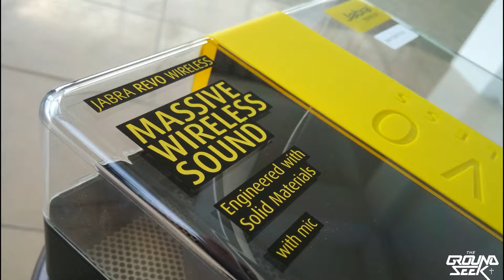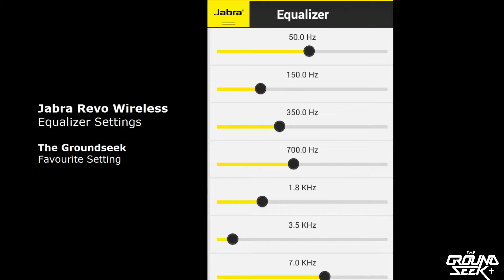JABRA REVO WIRELESS | Bluetooth Headphone Review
Jabra Revo Wireless! Bagus? Selain bisa jadi obat cantik/ganteng, banyak juga loh kelebihannya. Ditonton yuk!

Terima Kasih Bunga Asper untuk kesempatan yang diberikan kepada kami mengganti cover thumbnail dengan selfie-mu sebagai sesama pengguna Jabra Revo Wireless^^